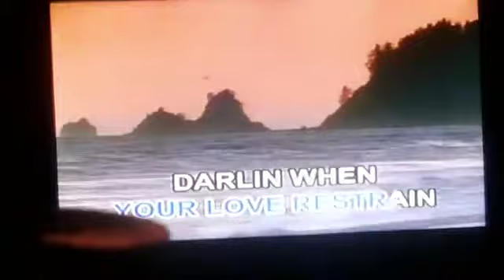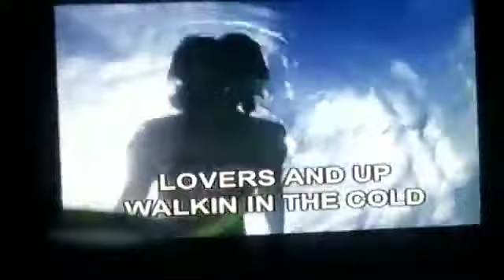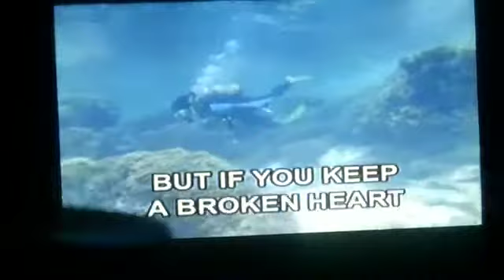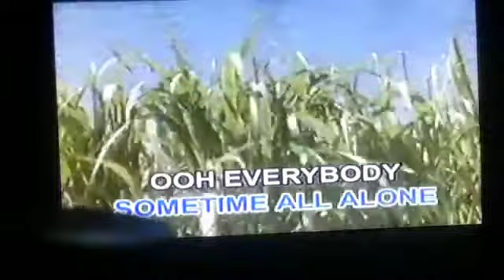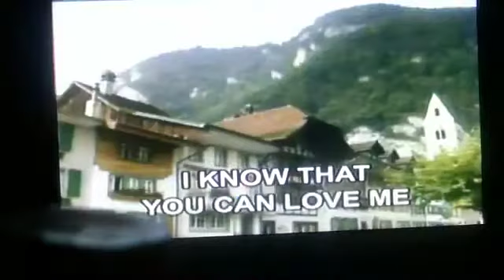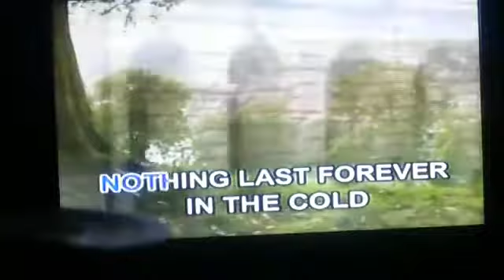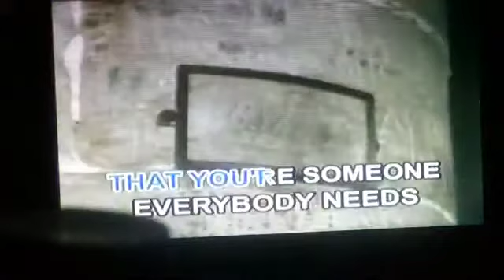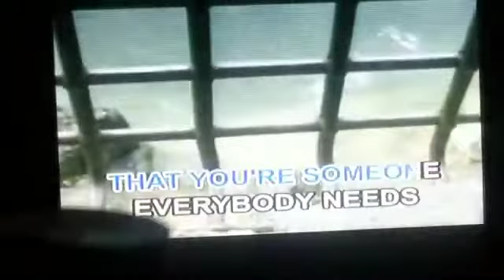14. November Rain - Guns And Roses [Megamedia]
VCD: Music Video CD-OKE: The Best Of Rock Ballads Volume 2

Year: 2004